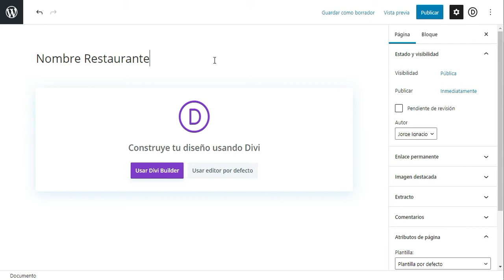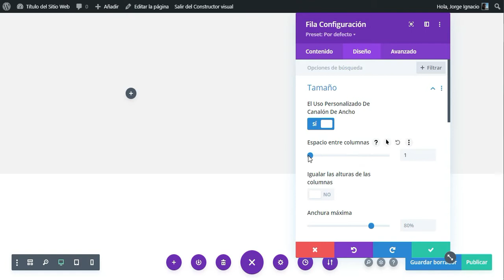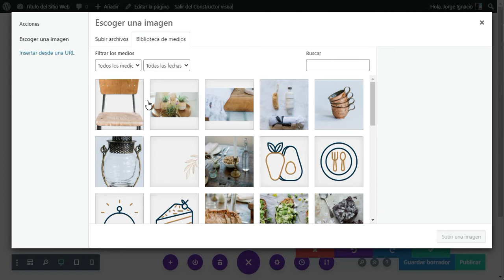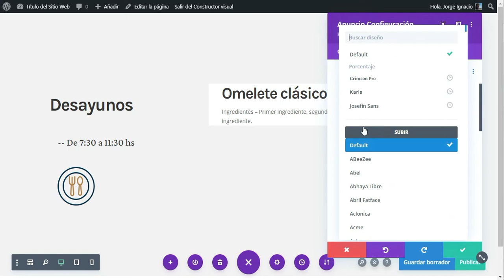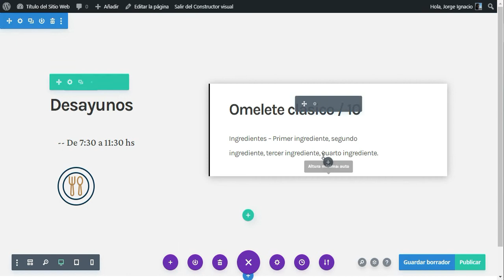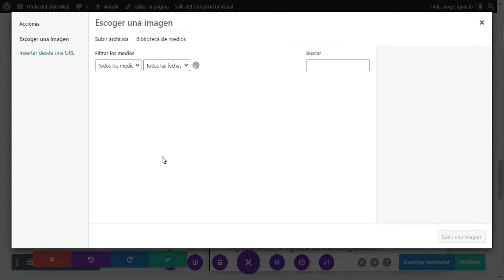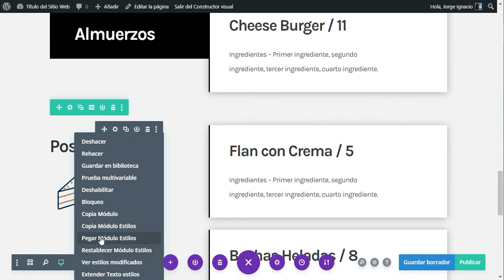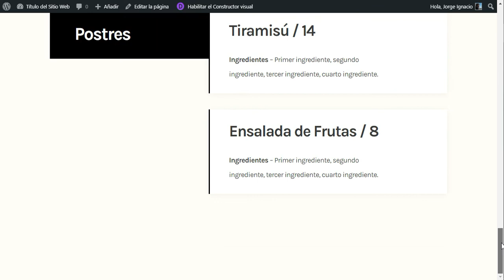Cómo Hacer un Menú de Restaurante Digital con Divi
CÓMO HACER UN MENÚ DE RESTAURANTE CON WORDPRESS Y DIVI

Hacer un menú de restaurante o bar online que se pueda actualizar rápidamente y sin complicaciones es muy fácil con WordPress y Divi.

Es mucho mejor que crear una imagen JPG o PNG y subirla a internet, ya que implica muchos menos pasos al momento de necesitar actualizar el menú.

Y además te permite utilizar tu propio dominio de manera que los clientes lo recuerden mejor y puedan consultarlo en cualquier momento tipeando tu-restaurante.com, en lugar de buscar un link o escanear un QR.

Incluso Divi es responsive, es decir que el menú de tu restaurante se va a leer correctamente desde un teléfono o tablet, cosa que no pasa con los menús hechos en JPG que es necesario ampliar para leer.